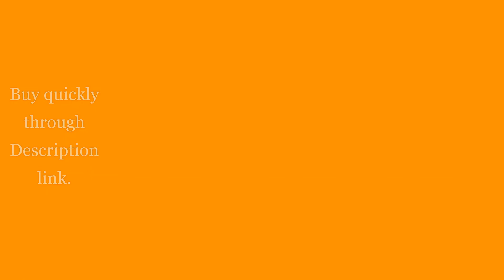Latest 2021 Dresses for girls| Trending top for girls |Stylish frocks for girls| summer dresses